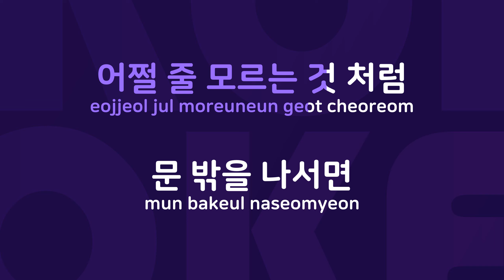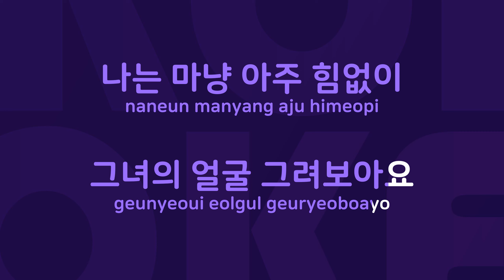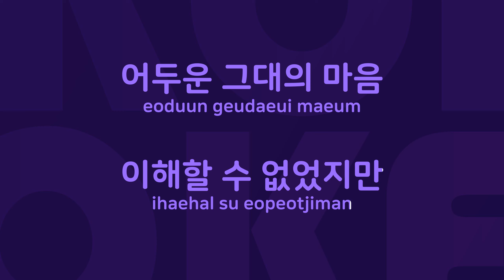우울한 날의 연가 : Originally Performed By 이상우 Karaoke Verison